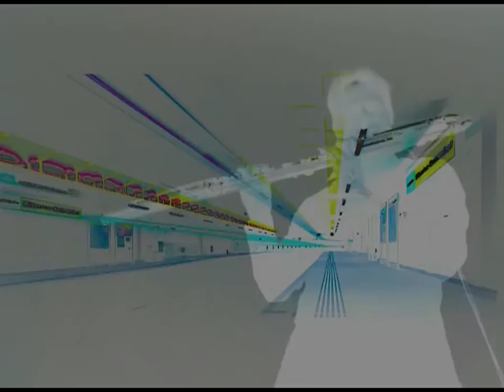"small city" by Stefan Keller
"small city" by stefan keller is an example of my music animations I use in my concerts: The music influences the colors of the pictures. Thanks to my friend Silvano de Matteis for the wonderful photos.